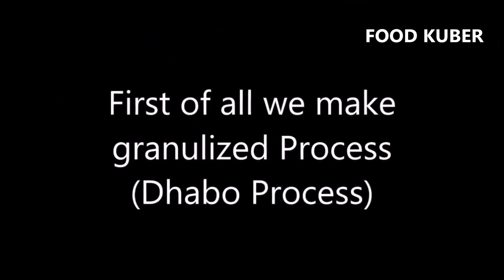શું તમને પણ ચાસણી લેવામાં વાંધો આવે છે? ચાસણીની માથાકૂટ કર્યા વગર માવા વગરના અડદિયા